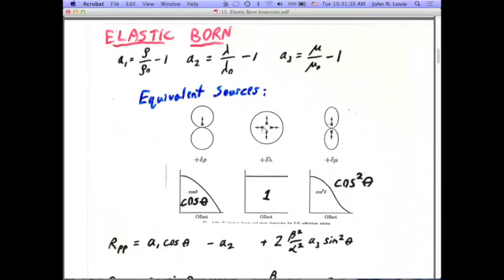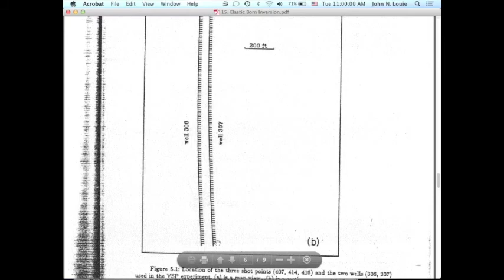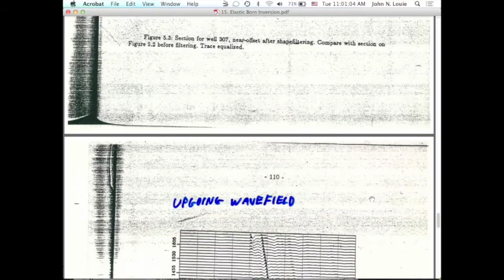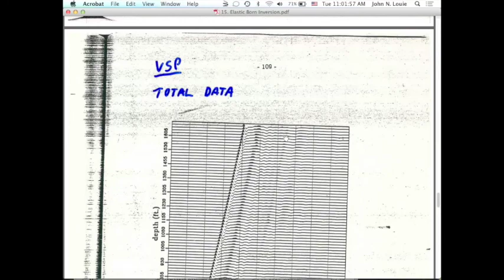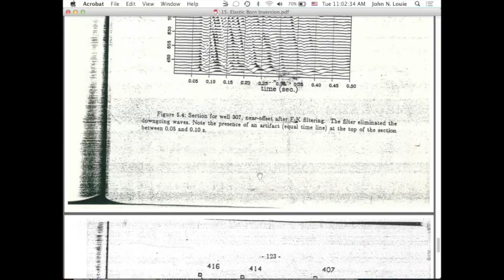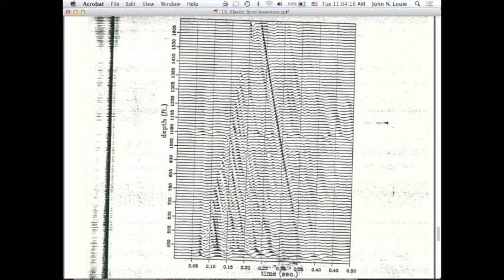15 Elastic Born Inversion